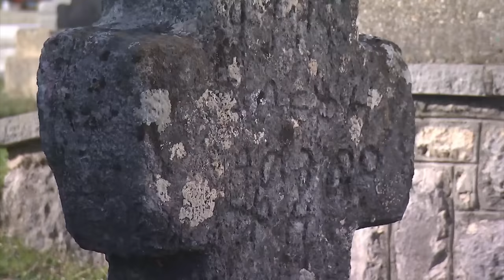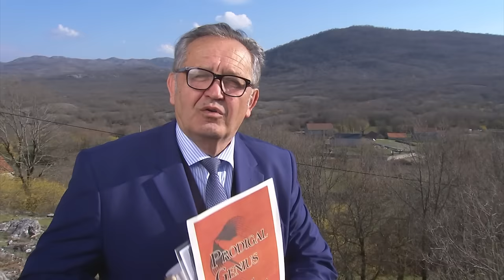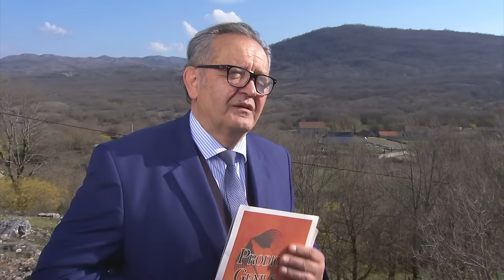Kvadratura kruga: Banjani pleme Teslino i Njegoševo, prva emisija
Banjani su staro hercegovačko pleme i istoimena regija između Nikšića i Bileće.

Vremenom je to pleme iznedrilo niz poznatih ličnosti. Vladarska loza Petrovića koja predstavlja najdugovečniju dinastiju u Crnoj Gori vodi poreklo iz Gornjih Banjana ispod planine Njegoš po kojoj su vladari iz te porodice svome imenu dodavali titularno ime Njegoš. Petrovići su se iz Banjana odselili u Njeguše kod Cetinja.

Preci Nikole Tesle su do sredine 17. veka živeli u Banjanima i tu su nosili prezime Draganić, o čemu je svedočio i sam Nikola Tesla u intervjuu datom Džonu Džozefu O Nilu, profesoru Hardvarskog i Kolumbijskog univerziteta.

Banjani su srpskom narodu dali patrijarha Arsenija Jovanovića Šakabentu, mitropolita dabrobosanskog Savu Kosanovića i sadašnjeg mitropolita crnogorsko-primorskog Joanikija Mićovića.

To pleme iznedrilo je i niz književnika, dramaturga i reditelja, počev od Mirka Kovača i Petra Sarića, preko Vide Ognjenović i Stevana Koprivice do Krsta Papića i Novaka Kilibarde.

Banjani su krševit, bezvodan kraj koji ne nudi mnogo za život. Bez obzira na to život ovde traje i opstaje već milenijumima. O tome svedoči i jedno od najznačajnijih arheoloških nalazišta u Evropi, Crvena stijena, koja ima 31 kulturni sloj kroz koji se mogu čitati milenijumi ali i život čoveka od neandertalca do homo sapiensa.

Snimatelj: Darko Bursać